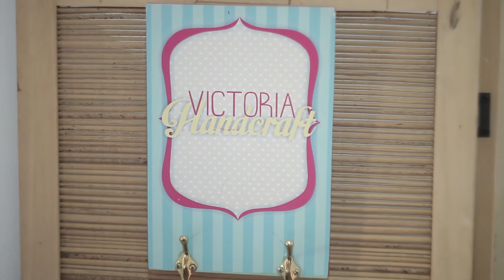¡Victoria Handcraft, una emprendedora de Paraná!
Motivada por la magia de creer que todo es posible e inspirada en la fuerza del color, Victoria Handcraft diseña objetos Deco-Textiles que transmiten alegría y emoción a cada uno de tus ambientes.